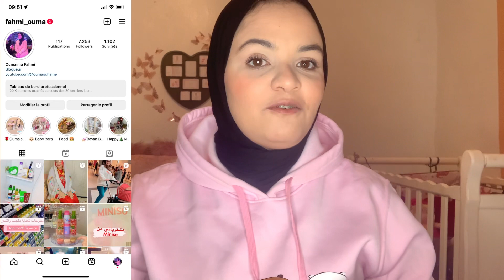منتوجات أنهيتها Top أو Flop ؟؟